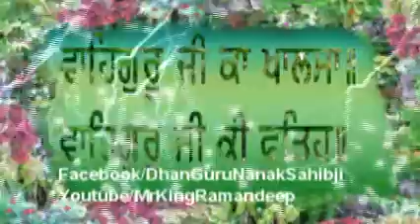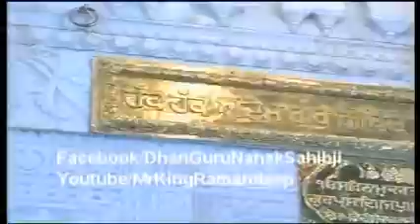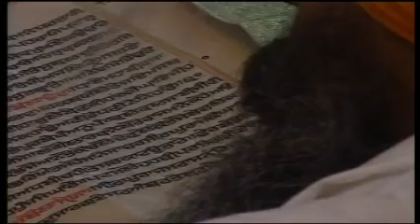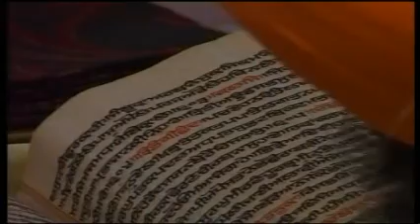bhai ram singh katha atTakhat Sachkhand Sri Hazur Sahib on dussehra festival live